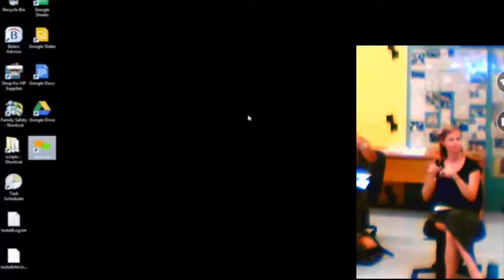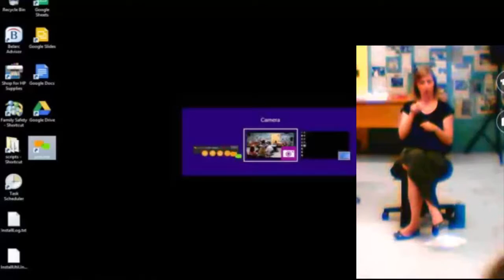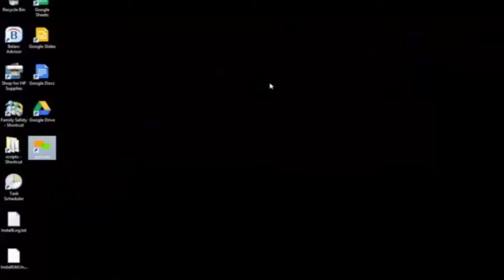CCDC - Debate About Amendment 69 - 7/21/2016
Forty plus individuals met at Atlantis Community Inc. to hear Dr. Aguliar (pro) and Dr. Gorman (con) debate aspects of Amendment 69 for Colorado. Josh Winkler was the moderator. After the planned portion of the program, several individuals posed additional questions to both presenters.

Please watch, encourage others to watch, make sure you are registered to vote and vote in the general election.